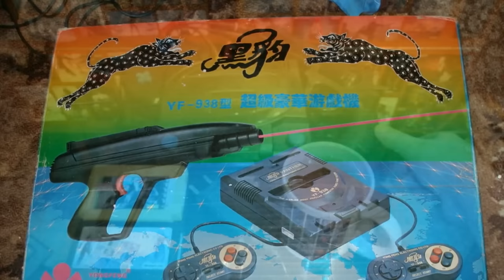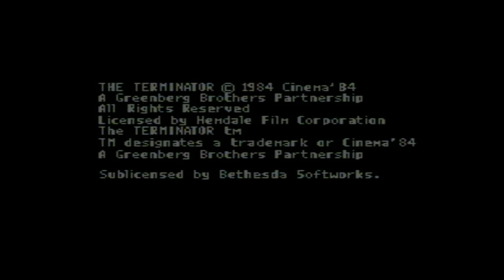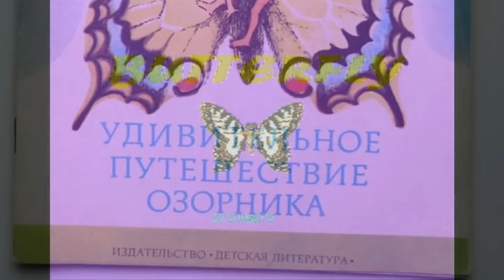Китайский картридж 4. Terminator 2020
В данном выпуске содержится подробный обзор на приставку Terminator 2020 от компании Ending-Man.

00:58 Вступление
02:13 Обзор приставки Terminator 2020
07:58 Terminator 2 (Денди/NES)
12:53 Terminator (Денди/NES)
14:30 Sky Zone (Денди)
15:05 Whale (Денди)
15:57 Fairy (Денди)
16:29 Trough Lonely (Денди)
17:05 Final Fighter (Денди)
17:37 Butterfly (Денди)
18:10 Interstellar (Денди)
18:39 Pipe Link (Денди)
18:52 Difference Picture (Денди)
19:14 Corsair (Денди)
19:34 Fruit Tree (Денди)
20:01 One By One (Денди)
20:22 Devildom Doom (Денди)
20:43 Angler Fish (Денди)
20:54 Trans-Mission (Денди)
21:14 Adventurer (Денди)
21:26 Aether Captor (Денди)
22:01 Super Mehica (Денди)
22:21 Cool Baby (Денди)
22:43 Kicking Now (Денди)
23:25 Hen & Sons (Денди)
24:11 Bugs (Денди)
24:50 Gem Game (Денди)
26:00 Goal Keeper (Денди)
26:39 Mathsort (Денди)
27:04 Boxworld (Денди)
27:34 Cub Adventure (Денди)
27:59 Hobbs Voyage (Денди)
28:38 Season Garden (Денди)
29:08 Bear vs. Thief (Денди)
30:20 Scuba Hunt (Денди)
31:03 Afoul (Денди)
31:40 Bubbles Puzzle (Денди)
32:06 High Tower (Денди)
32:54 Skateboard Kid (Денди)
33:30 Revenge of the Flyer (Денди)
34:09 Beach Ball (Денди)
34:40 Ellipsoid (Денди)
35:00 Icecap (Денди)
35:30 Goblet Tower (Денди)
35:47 Assart (Денди)
36:05 Bomb King (Денди)
36:32 Bugs War (Денди)
36:54 Small Dinosaur (Денди)
37:29 Dune War (Денди)
38:03 Eggs (Денди)
38:51 Firebase (Денди)
39:12 Fish War (Денди)
39:35 Garden War (Денди)
39:54 Ghost Palace (Денди)
40:41 Magic Place (Денди)
41:04 Resistant (Денди)
41:33 Robot (Денди)
42:19 Shrew Mouse (Денди)
42:43 Blob Man (Денди)
43:07 Eidolon's Revenge (Денди)
43:30 Rushing Brothers (Денди)
43:58 Caper Alone (Денди)
44:37 Cowpoke (Денди)
45:21 The Training Camp of Worms (Денди)
45:55 Falling Fruit (Денди)
46:24 Jumping Kid (Денди)
47:23 Care Bear (Денди)
48:00 Cute Fish (Денди)
48:57 Slap Goblin (Денди)
49:35 Aether Copter (Денди)
50:03 Bomb Time (Денди)
51:02 110 Hardless (Денди)
51:26 100m Dash (Денди)
51:47 Shot Put (Денди)
52:13 Discus Put (Денди)
52:36 Javelin Throw (Денди)
52:52 Long Jump (Денди)
53:07 Triple Jump (Денди)
53:33 High Jump (Денди)
53:48 Rifle Range (Денди)
54:21 Target Practice (Денди)
55:21 Toy Factory (Денди)
56:20 River Jump (Денди)
57:05 Wild Worm (Денди)
57:37 Golden Bird (Денди)
58:11 Jump-Jump (Денди)
58:54 Doll (Денди)
59:32 Monster Ball (Денди)
01:00:03 Clown's Mission (Денди)
01:00:33 Cookies Labyrinth (Денди)
01:01:15 In Dreak in the Conduit (Денди)
01:02:32 Road Man (Денди)
01:03:07 Эпилог
Помочь каналу в развитии, или отблагодарить: 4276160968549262